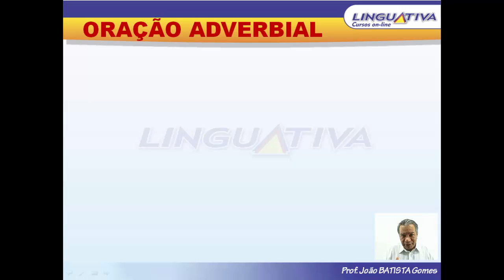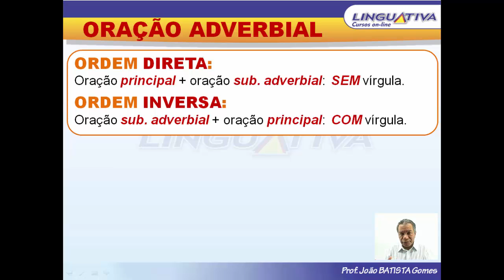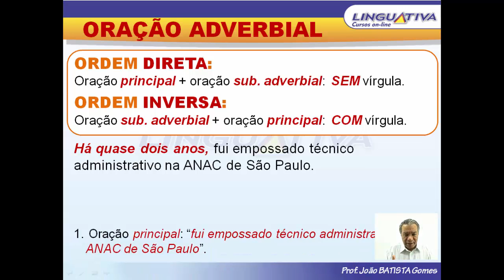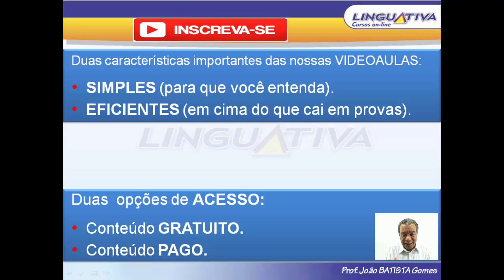ORAÇÃO ADVERBIAL x VÍRGULA